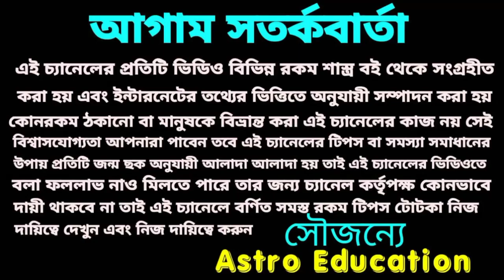বছরের শেষ সূর্যগ্রহণ 5টি রাশি মালামাল !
বছরের শেষ সূর্য গ্রহণ 5 রাশি মালামাল